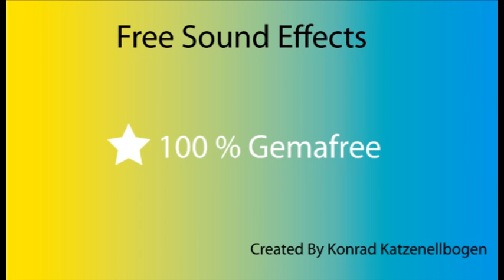stomach sounds free sound effect